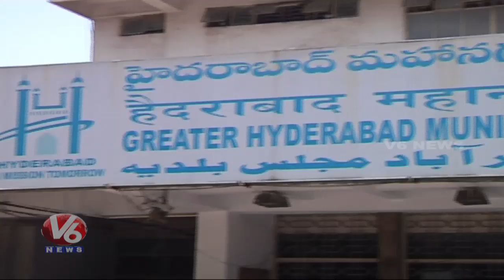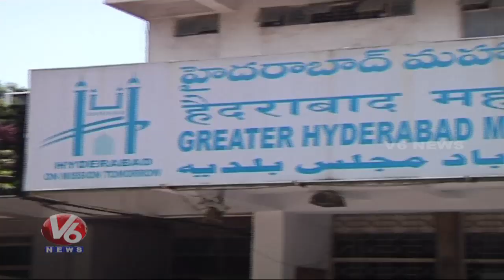GHMC To Recruit 300 EX Army Soldiers For DRF | V6 Telugu News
Teenmaar News :
ఎన్కౌంటర్ మీద సుప్రీంకోర్టు ఎంక్వైరీ , ముసలొళ్లను సూడకుంటే జైలుకే.